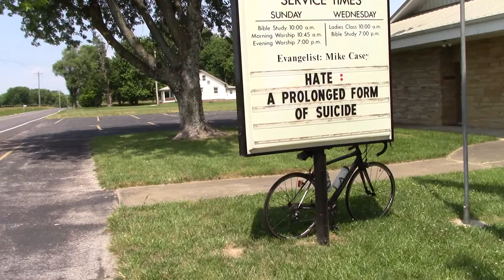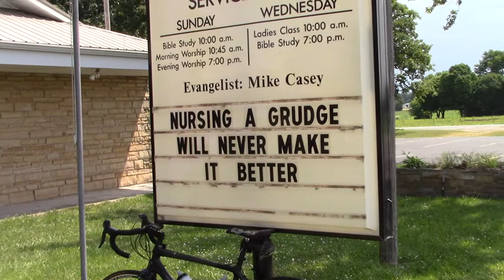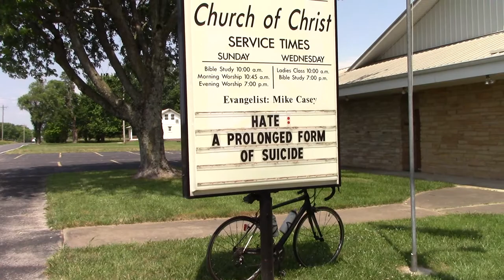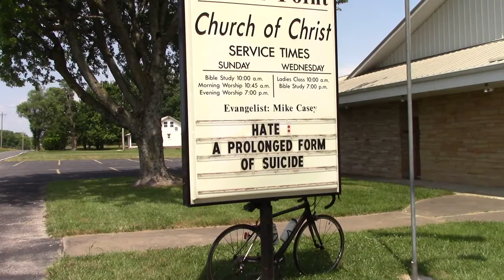let's talk about suicide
This is a little of me talking talk about suicide.  Reach out and ask for help.  We must push the conversation about mental illness forward whether it be in the classrooms of public schools or with our families and friends. These issues are real and lethal, and the first means of prevention is acknowledging their existence.

National Suicide Prevention Lifeline -USA

ACCORDING TO A DEPARTMENT OF VETERANS AFFAIRS STUDY EACH DAY OVER 20 VETERANS TAKE THEIR OWN LIVES. BUT TOGETHER WE CAN WIN THE WAR AGAINST VETERAN SUICIDE. JOIN MISSION 22 TO LET OUR VETS KNOW THAT THEY HAVE AN ARMY BEHIND THEM. YOUR DONATION DOLLARS ASSIST US IN GETTING VETERANS TREATMENT WHEN THEY NEED IT THE MOST, RIGHT NOW.

~ Buddha   : )